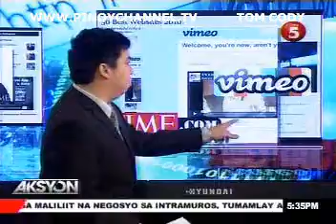AKSYON AUG 28 chunk 4